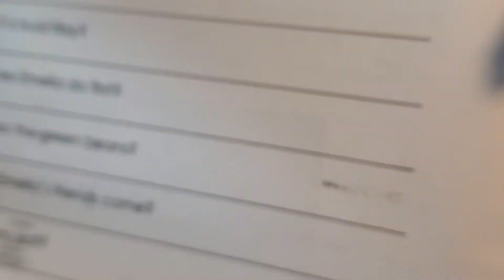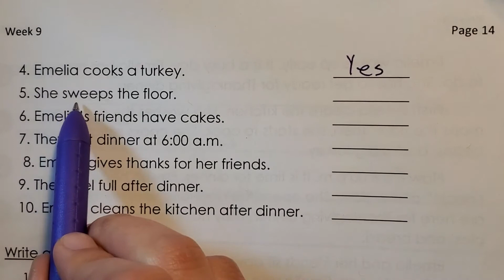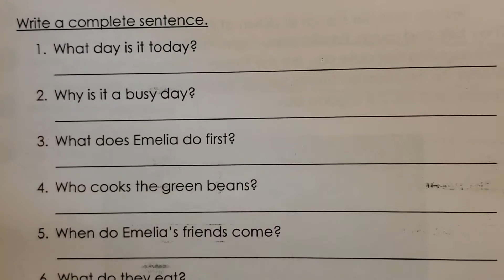Week 9, pages 13-14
Reading - Answer the questions about the story "Emelia's Thanksgiving."